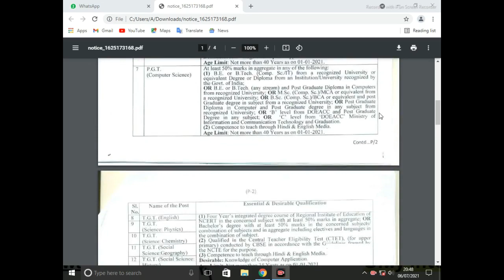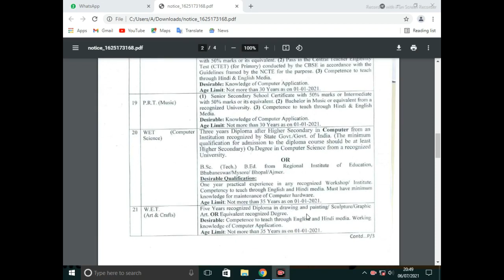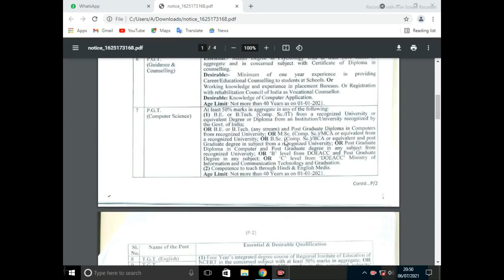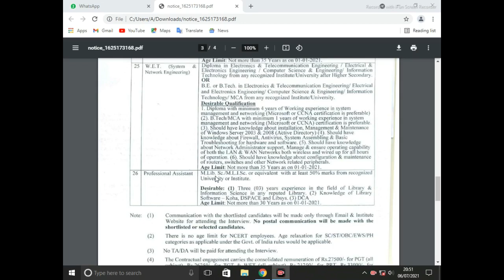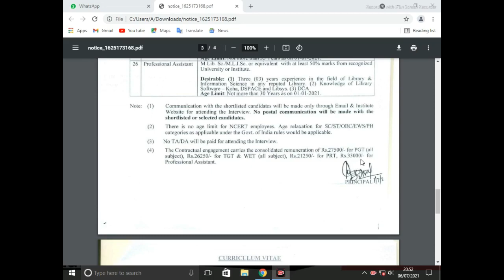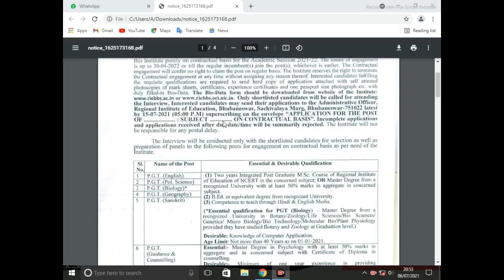NCERT Vacancy 2021| NCERT Requirement 2021| NCERT PGT, TGT, WET, PRT, Counselor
NCERT PGT TGT WET PRT Counselor Library assistant
NCERT Professional assistant

Hi
Welcome to our you tube channel psych Awareness

Is video me ham NCERT TGT PGT WET PRT Counselor, library assistant, professional assistant , dance teacher etc vacancy ki eligibility criteria, age, salary or application form kaise bhejna he uski baat karenge